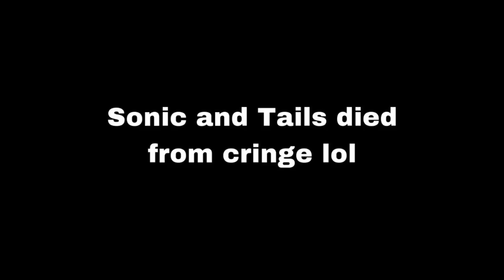SSB Short: YouTube Shorts!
Warning: This video is super cringe lol